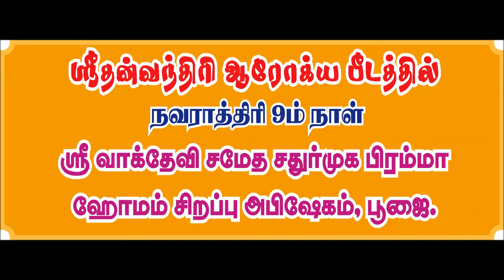ஸ்ரீ பிரம்மா ஹோமம் சிறப்பு அபிஷேகம், பூஜை. நவராத்திரி 9ம் நாள்ஸ்ரீதன்வந்திரி ஆரோக்ய பீடத்தில்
ஸ்ரீ வாக்தேவி சமேத சதுர்முக பிரம்மா ஹோமம் சிறப்பு அபிஷேகம், பூஜை.  நவராத்திரி 9ம் நாள்
ஸ்ரீதன்வந்திரி ஆரோக்ய பீடத்தில்